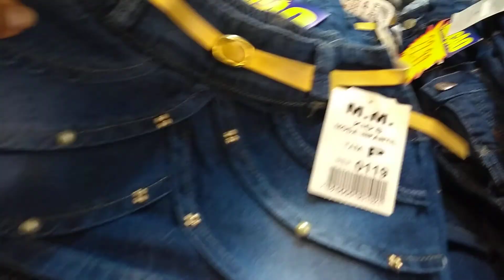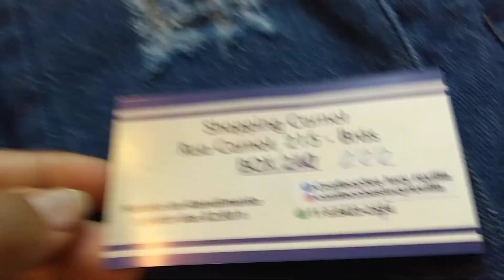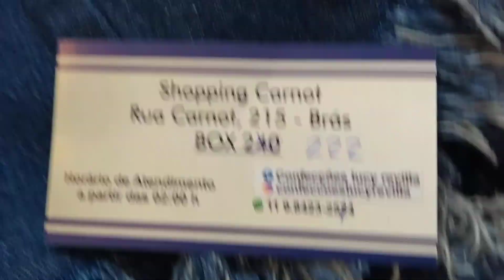🤩👍 MODA INFANTIL NO BRÁS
Desenvolvimento Pessoal

Quantas Vocês Já já disse Apartir de Hoje eu vou mudar a Minha Forma de lidar com os Problemas ?

Você  se Sente
Cansada de Carregar Culpa e o Peso dos Outros ?

Você Ainda não Aprendeu a Dizer Não ?

Precisa de Ajuda  pra Empreender  na Sua Vida Pessoal?
Quer  Saber Como  Conquistar esse Objetivo ?